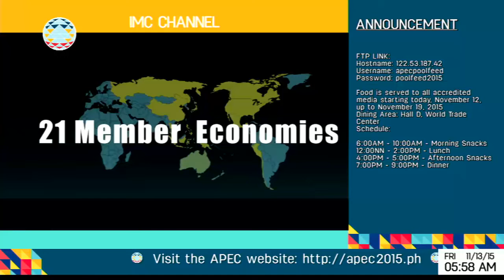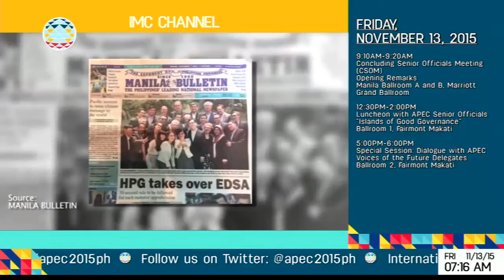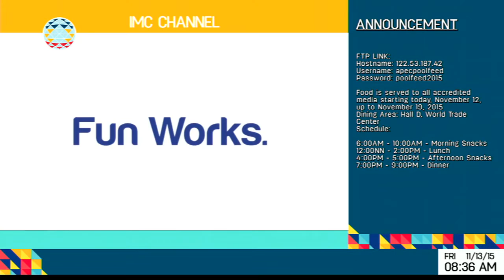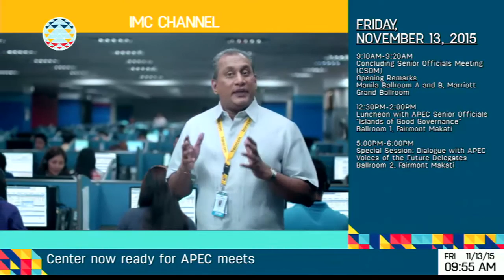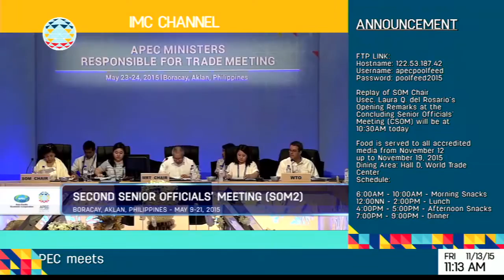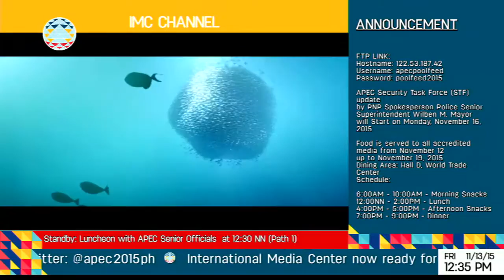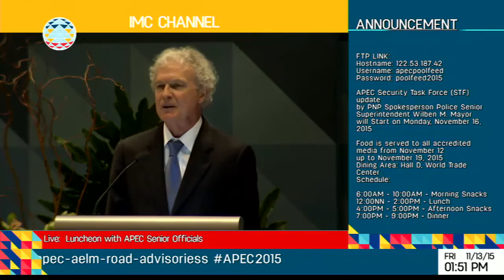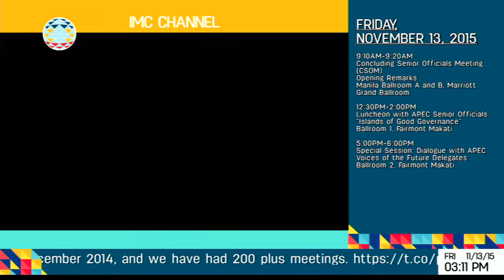International Media Center (IMC) CHANNEL Day 2 - November 13, 2015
International Media Center (IMC) Channel, World Trade Convention Center